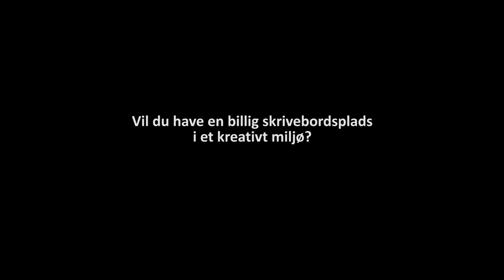Fællesskabet på Odense Filmværksted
I vores kontorfællesskab kan du leje en skrivebordsplads eller et lukket kontor. Kontakt os for mere information.